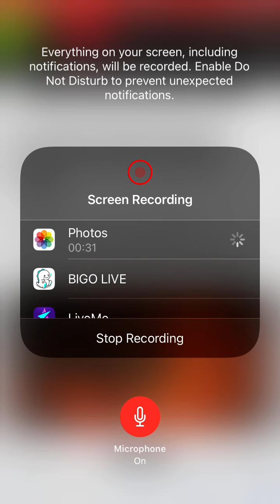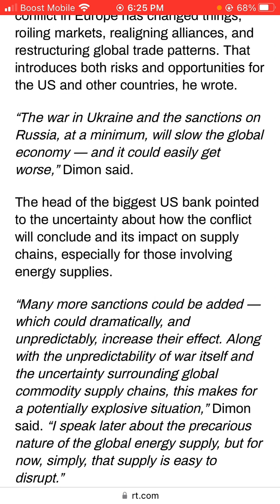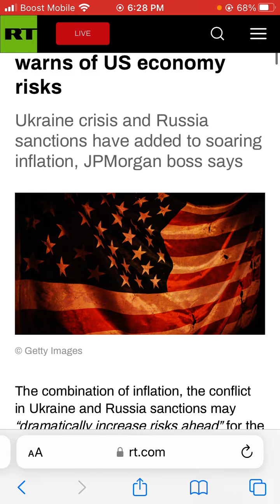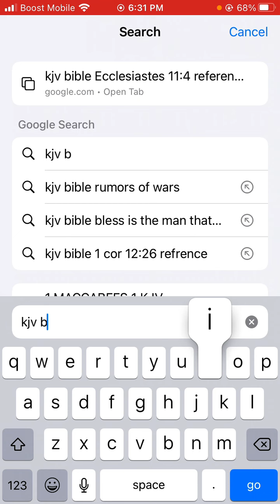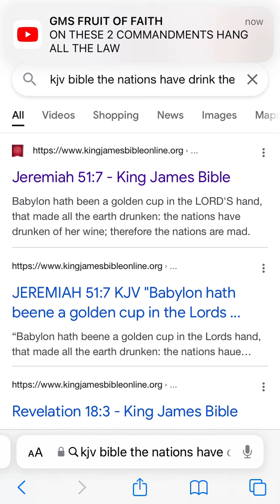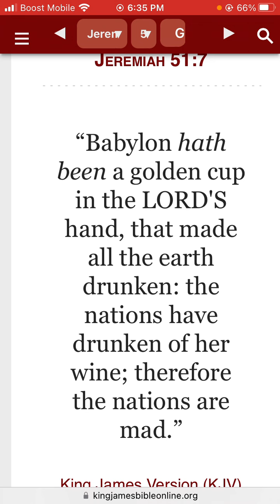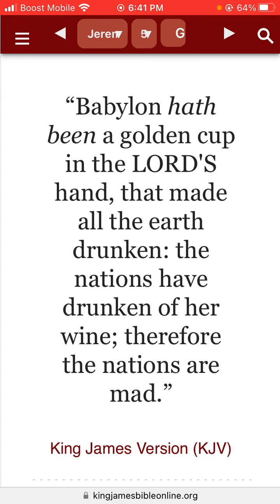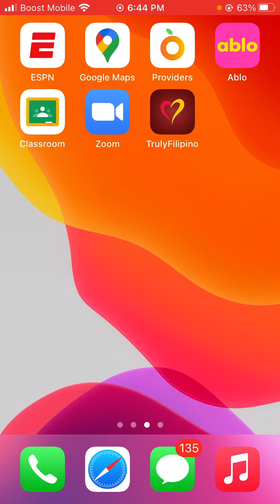Top Wall Street banker warns of US economy risks.(04/04/2022).